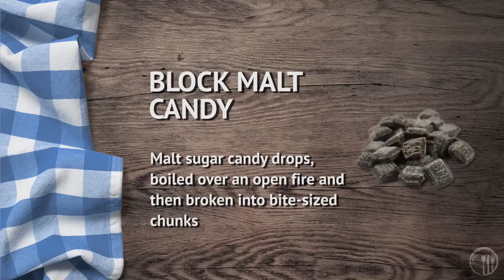German Kids try German-Bavarian Delicacies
German kids try stereotypical German-Bavarian delicacies.

In this episode: Liver Spaetzle Soup, Sour Lung with Bread Dumplings, Obatzda on Bread, Weisswurst with Soft Pretzel, Schneeballen and Block Malt Candy.